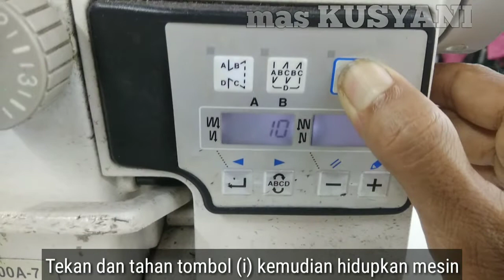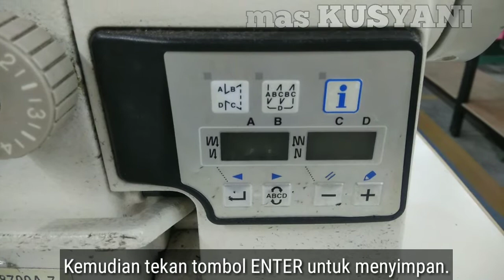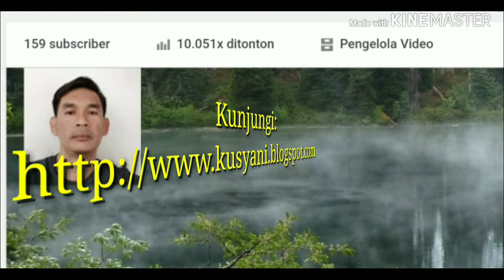Cara Mengatur Posisi Jarum JUKI DDL-8700A